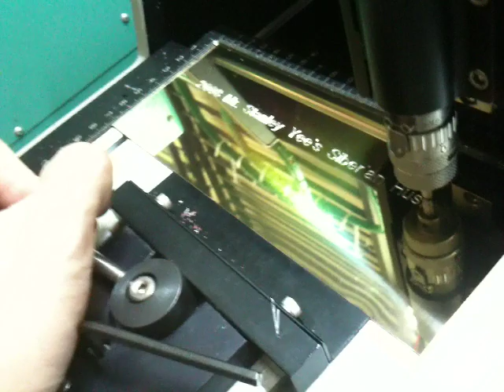Plaque Plate Engraving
Here's a short clip on metal plate engraving.